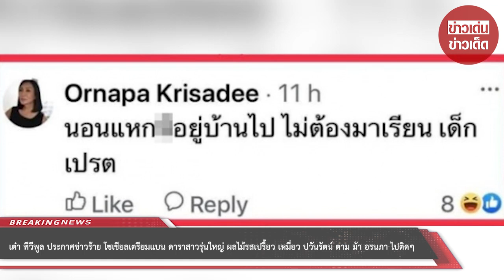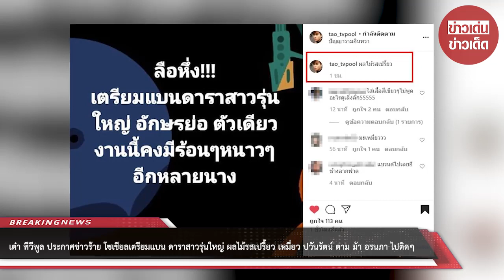เต๋า ทีวีพูล เผย โซเชียลเตรียมแบน ดาราสาวรุ่นใหญ่ เหมี่ยว ปวันรัตน์ ตาม ม้า อรนภา ไปติดๆ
จากกรณีข่าว ม้า อรนภา กฤษฎี หลังเจ้าตัวได้ออกมาแสดงความคิดเห็นบนโลกโซเชียล ถึงการที่เหล่าบรรดาประชาชนคนทั่วไป รวมถึงเด็กนักเรียนที่ได้ออกมาชุมนุมชู 3 นิ้วเพื่อเรีนกร้องประชาธิปไตย  โดยทางด้าน ม้า อรนภา ได้แสดงความคิดเห็นในทำนองหยาบคายว่า  นอนแหก..อยู่บ้านไป ไม่ต้องมาเรียน เด็ก... ซึ่งทำเอาชาวโซเชียลเดือดจัดเข้ามาวิพากษ์วิจารณ์กันถึงประเด็นดังกล่าวอย่างมากมาย จนถึงขั้นประกาศเลิกติดตามกันเลยทีเดียว

และก่อนหน้านี้ทางด้าน หนุ่ม กรรชัย ได้ออกมาประกาศข่าวผ่านทางรายการที่มี ม้า อรนภา เป็นหนึ่งในผู้ดำเนินรายการ ว่านับจากนี้ไป ม้า อรนภา จะไม่มาอ่านข่าวแล้ว ยุติการทำหน้าที่พิธีกร

เเละล่าสุดก็มีข่าวแว่วออกมาว่า ม้า อรนภา นั้นโดนสั่งปลดฟ้าผ่าอีกรายการอย่างรายการ 3 แซ่บ ซึ่งงานนี้ก็ได้มีชาวเน็ตเข้าไปถามว่า ทางด้าน ม้า อรนภา ได้เข้ามาตอบกลับว่า ซึ่งงานนี้ต้องบอกเลยว่ายืนยันแล้วว่ายุติการทำหน้าที่แล้วถึง2รายการ อีกทั้งงานนี้ เต๋า ทีวีพูล พิธีกรคนดัง ก็ได้ออกมาประกาศข่าวร้าย หลังโซเชียลเตรียมแบน ดาราสาวรุ่นใหญ่อย่าง  เหมี่ยว ปวันรัตน์ ที่เตรียมโดนถอดจากพิธีกรตาม ม้า อรนภา ไปติดๆ โดย เต๋า ทีวีพูล โพสต์ว่า ลือหึ่ง เตรียมแบนดาราสาวรุ่นใหญ่ อักษรย่อตัวเดียวงานนี้คงมีร้อนๆหนาวๆอีกหลายนาง ผลไม้รสเปรี้ยว

ขอบคุณที่มา :
ขอขอบคุณข้อมูลจาก: